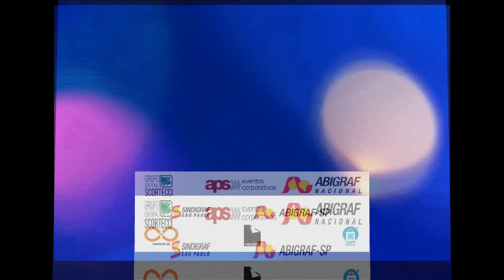Episódio 21.45 — O retorno dos eventos ao redor do Mundo e as expectativas com seu retorno por aqui.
Falamos com Malú Sevieri, CEO da Emme Brasil, representante da DRUPA aqui no país sobre o retorno dos eventos que começam a acontecer ao redor do planeta e sobre suas expectativas para o retornos dos eventos presenciais por aqui.